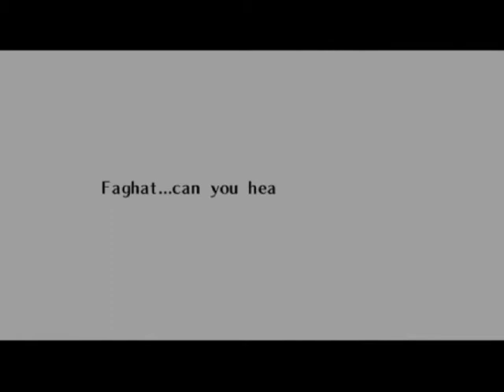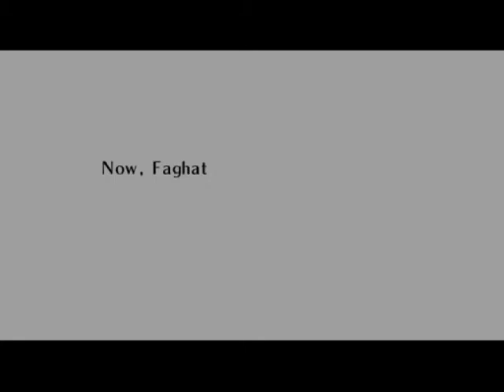Ocarina of Time SwordlessShieldless 21 - Meet Ganondorf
A Swordless Shieldless (except when absolutely necessary) Challenge run of Legend of Zelda: Ocarina of Time as played by Radio of The Hyperbolic Bubble.

For live streaming of a ton of kick ass games, check out We've got tons of streamers playing live nearly 24/7!